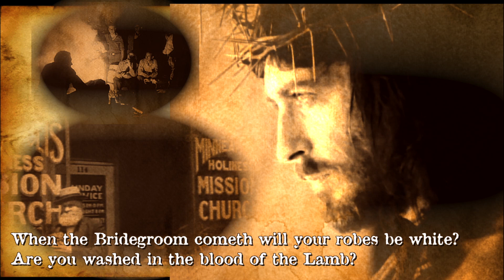"Are You Washed In The Blood? (of the Lamb)" Old-Fashioned Bluegrass Gospel Hymn with Lyrics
Our Bluegrass Gospel version of the Classic Hymn "Are You Washed In The Blood?" With Fiddles, Banjos, Guitar, Acoustic Bass, Dobro, and Mandolin

Original Praise and Worship Music Our style is very eclectic ranging from Blues to Folk to Reggae to Worldbeat to Bluegrass to Contemporary Worship. Most songs Are in English, some songs are in English and Spanish, and a few songs have been translated into other languages like Swahili, French, Chinese, and Korean. Etc. We Love Jesus, we are simple christian disciples of Jesus using our gifts to lavish our love and lives for Him. Our desire is to point others to Jesus. Our music is simple-most of these original songs are prayers to Jesus set to music. Jesus said, "freely you have received, freely give!"